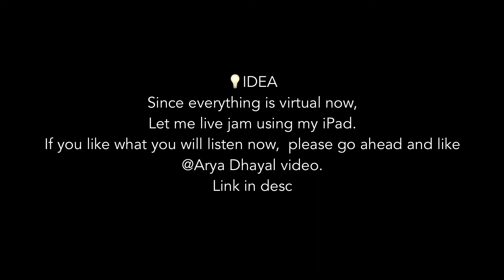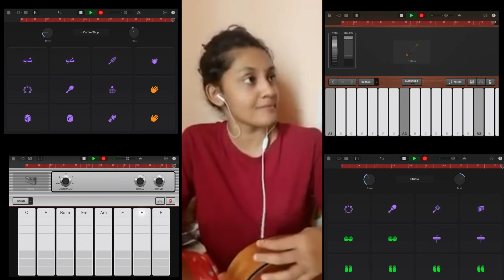Believer Carnatic Mix + Virtual Live Jam | Arya Dhayal | JoeTheDjembeMan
This is amazing singing @arya dhayal . Here how it sounds Believer song can be played live with other instruments.